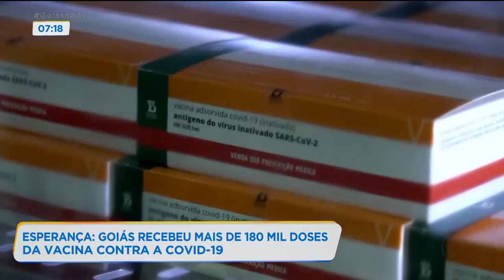ESPERANÇA: GOIÁS RECEBEU MAIS DE CENTO E OITENTA MIL DOSES DA VACINA CONTRA A COVID-19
ANÁPOLIS FOI A CIDADE ESCOLHIDA PARA O INÍCIO DA VACINAÇÃO CONTRA A COVID-19, AQUI NO ESTADO. ESSA INICIATIVA NÃO FOI POR ACASO. FOI UMA MANEIRA DE HOMENAGEAR O MUNICÍPIO POR TER RECEBIDO OS BRASILEIROS VINDOS DE WUHAN, LOGO NO INÍCIO DA PANDEMIA.